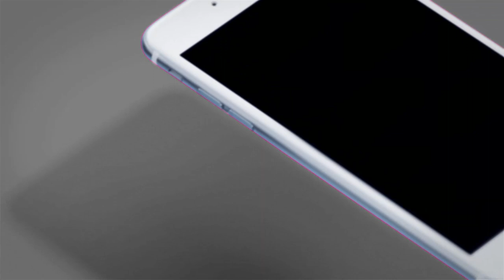Sathish Kumar from Coimbatore to play in U-17 Asian Badminton Championship.